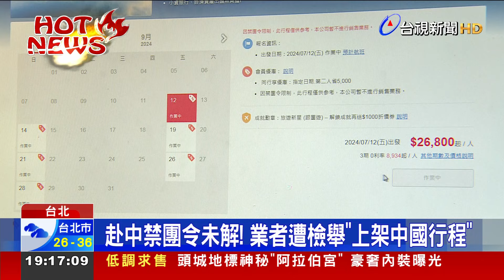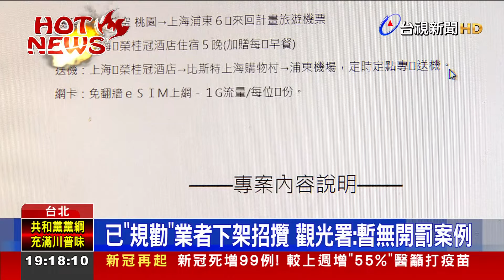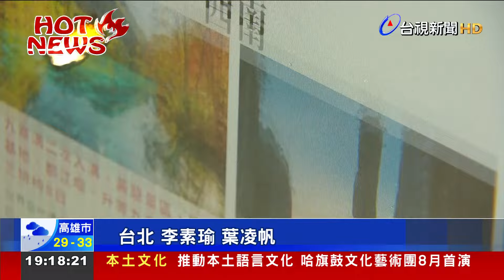赴中禁團令未解！ 業者遭檢舉「上架中國行程」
6月起，我國禁止組團，到中國旅遊，但在6月前，規劃的旅行團，可正常出發。觀光署最近，接獲民眾檢舉，仍有旅行社業者，販售中國旅遊行程的產品。目前已經先 規勸業者下架，強調，業者可以推廣商品，但是不能跟 旅客簽約、收取訂金。若是 查獲業者，組新團到中國，每團可開罰1萬元。